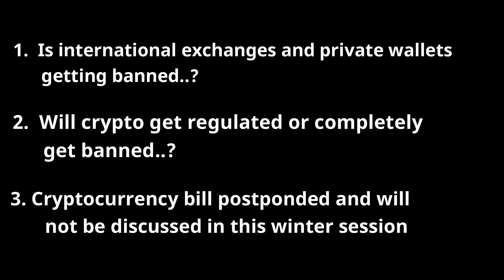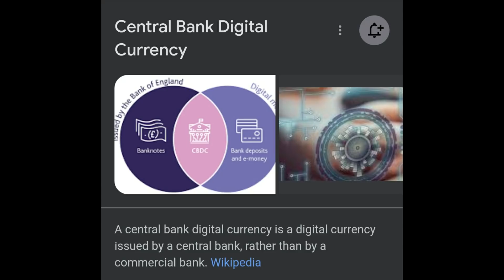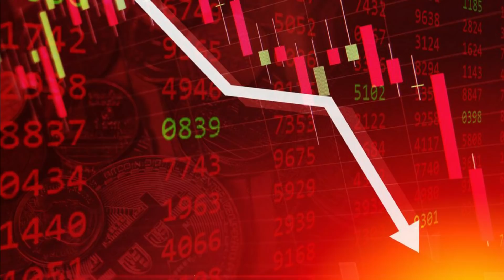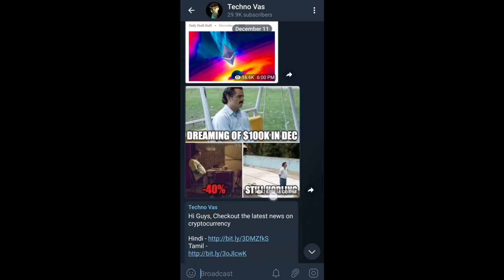Urgent Crypto Bill Update | FT @Bitbns | Everything You Need To Know About Crypto Bill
Urgent crypto bill update | FT  @Bitbns  | Everything You Need To Know About Crypto Bill. Hello guys in this video im going to talk about crypto bill update

1. todays update on cryptocurrency bill
2. when will crypto bill discussed in the parliament